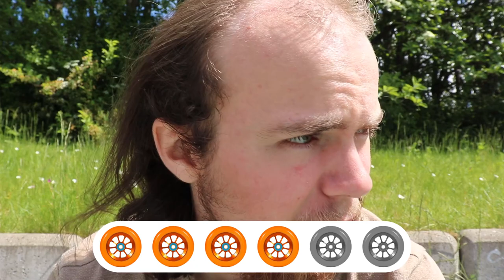Tour de Skatepark // Ballerup station og Herlev Skatepark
Jeg besøger Ballerup multipark og Herlev Skatepark for at anmelde dem ud fra deres materialer, beliggenhed og sværhedsgrad.

My Equipment
Løbehjul:
Striker håndtag, Animal alu barends, District stål bar, Proto SCS clamp, Ethic headset, Distric S-Series DK253 deck, Striker Revus forgaffel, River Glide hjul

Mikrofon: Røde Video Mic GO

Action cams:
Annox Action Gold Edition
Akaso Brave 4
Mitone 4K

Motherboard: Asus B450-E Gaming
Ram: HyperX 32GB 3466 MHz
GPU: Gigabyte RTX 3070 8GB Master
CPU: AMD Ryzen 7 2700X
Power Supply: Corsair RM 750 W, Gold components
CPU køler: NZXT Kraken X72
Samsung Evo 500 GB SSD
Corsair 2 TB SSHD
3 HDD total space: 8TB and 500GB
Total harddrive sapce: 11TB